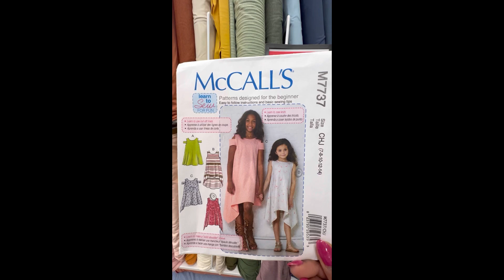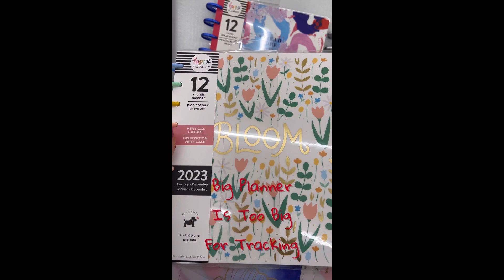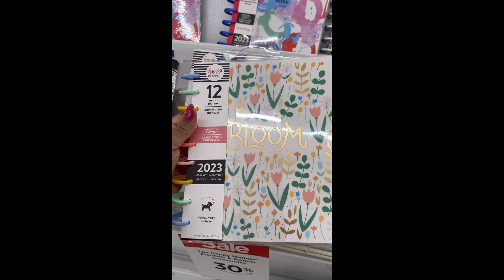#40 Friday Moments | Errands, Self-care and a little Joann and Michaels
Hey guys! Spent my Friday running errands, getting some self-care in and a little bit of sewing therapy by visiting my happy place!